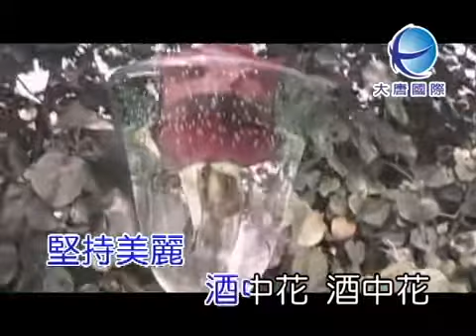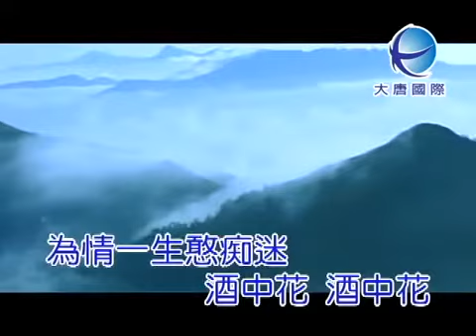陳盈潔 酒中花 官方完整Official ＭＶ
陳盈潔 【盈潔の戀歌】專輯
2009.03 Release

01. 冷月照西窗
02. 盈潔の戀歌
03. 愈踏愈深
04. 愛你到底
05. 傷心海岸
06. 幸福的滋味
07. 盈盈來念歌
08. 酒中花
09. 溫柔的陷阱
10. 燦爛人生

專輯 盈潔の戀歌
陳盈潔 酒中花
-歌詞 Lyrics-
詞曲：羅又華
飲哪飲一杯  擱再飲一杯  飲呼伊茫茫不知天亦地
愛罔愛  恨罔恨  山盟海誓一句醉話
爲什麽怨嗟  爲什麽來後悔
酒中的一蕊花  日日茫  天天醉
半醒半茫真真假假  孤孤單單一個
無情青春無惜一切  堅持美麗
酒中花  酒中花  爲情一生憨痴迷